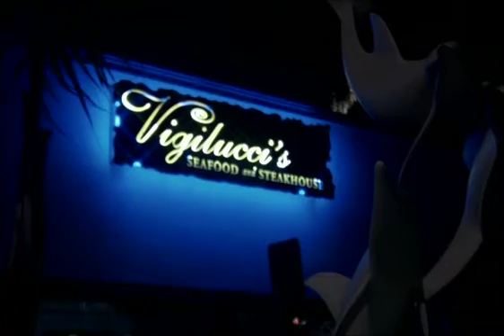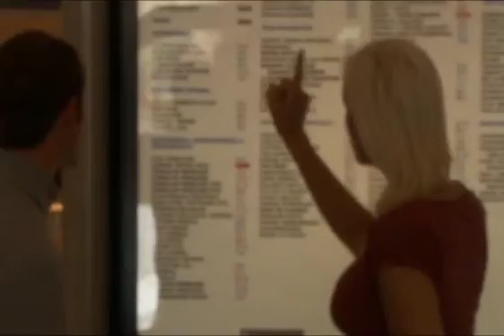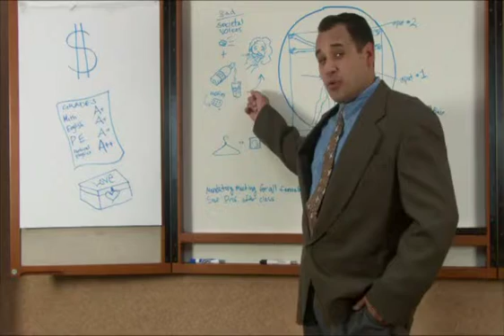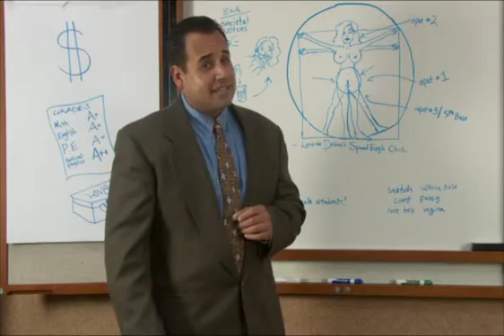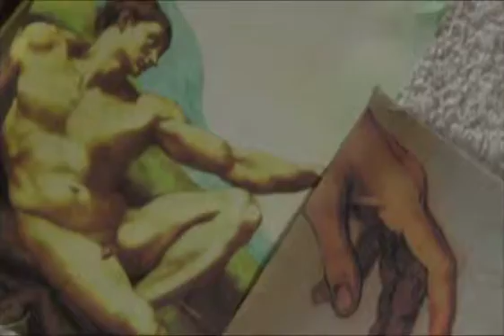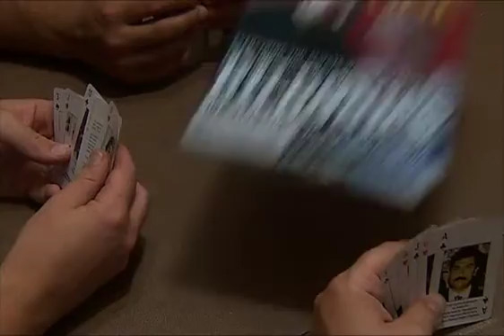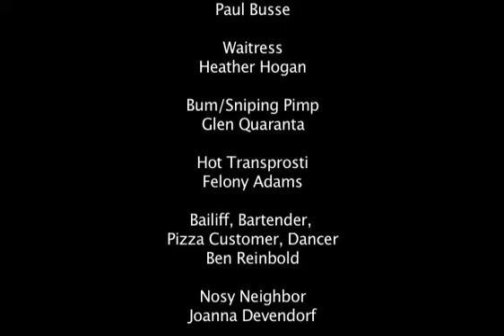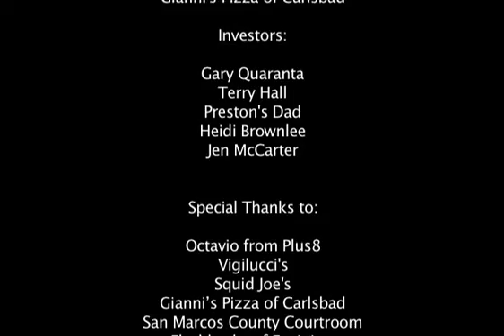Negative Creeps - Full length Indy movie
Four "friends" try to get their odd friend Abajan over his virgin hurdle and get more than they bargained for when paying a woman to sleep with him.